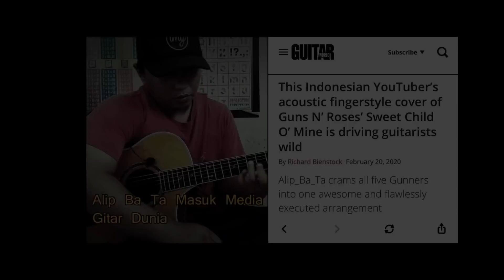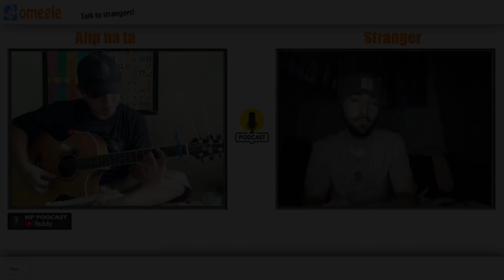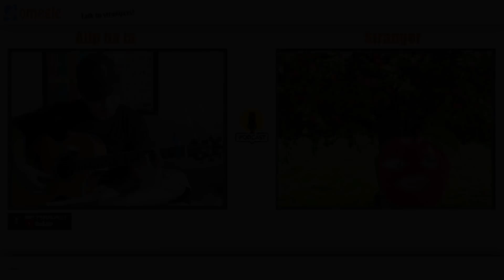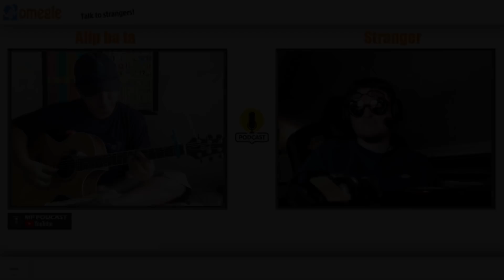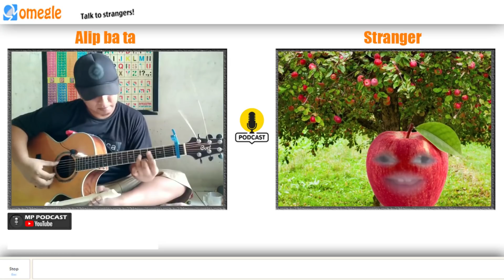MEDIA BESAR GITAR WORLD ANGKAT ALIP BA TA!! CELIONE DION AJAK TOUR KONSER ALIP?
BARI DUKUNGAN